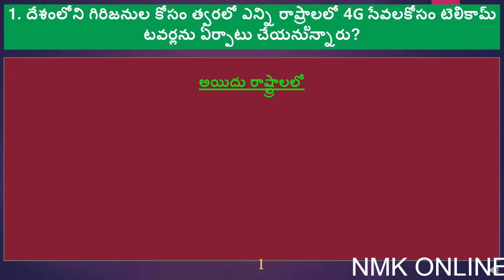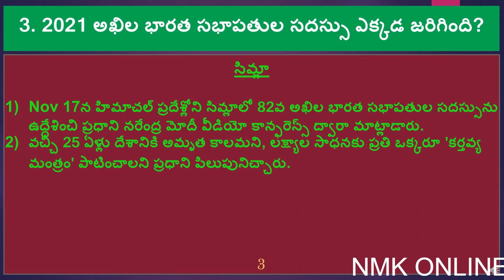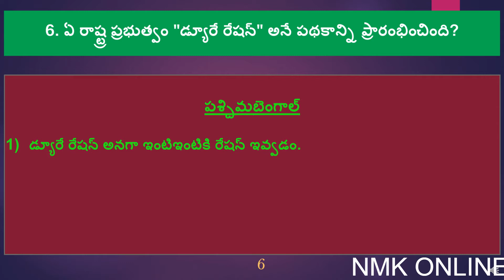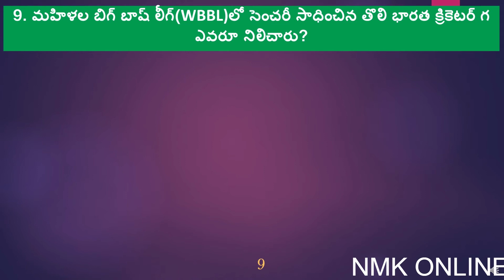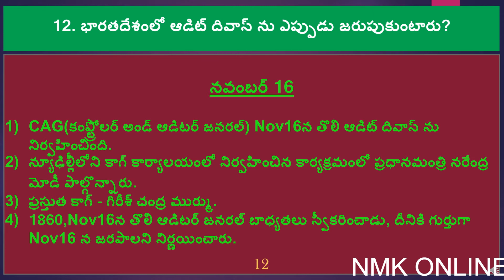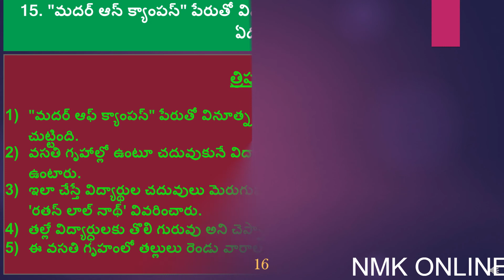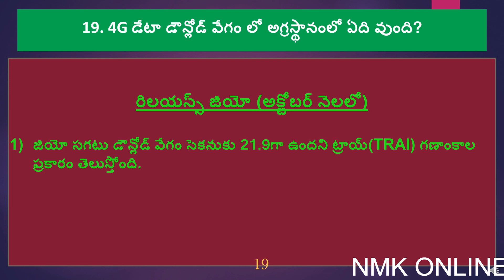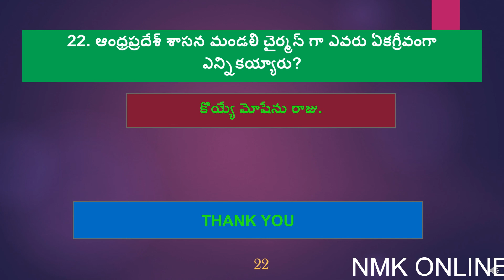Current Affairs | 18,19-NOV-2021 | Competitive Exams | IND Govt Jobs